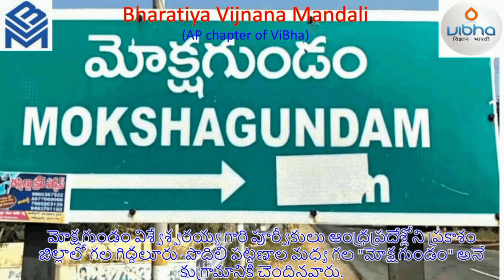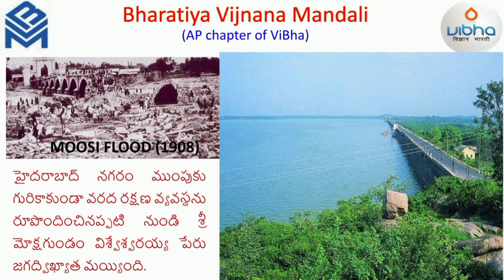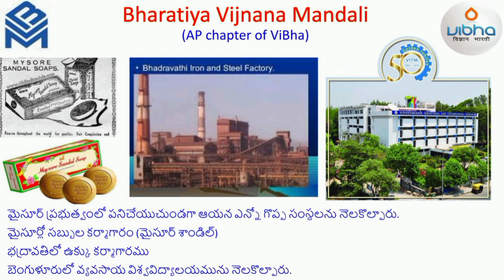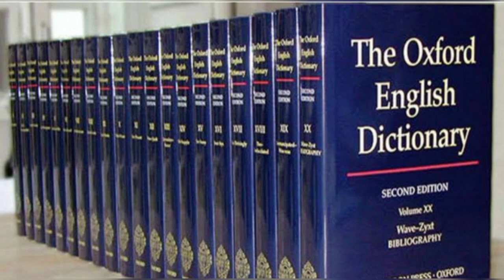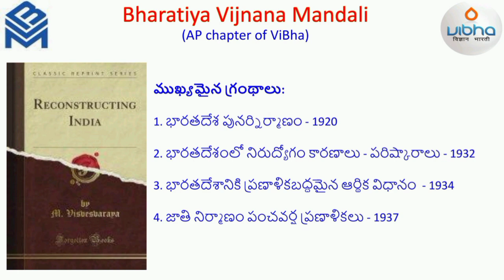Bharat Ratna - Sir Mokshagundam Visvesvaraya